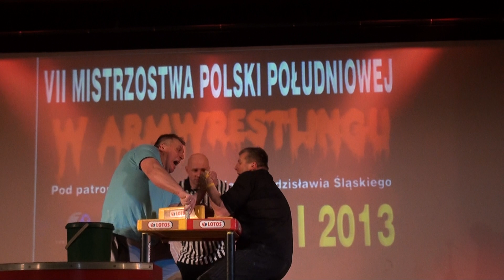VII MPP 2013 w Armwrestlingu Masters L P Palczewski vs R Palczewski cz2